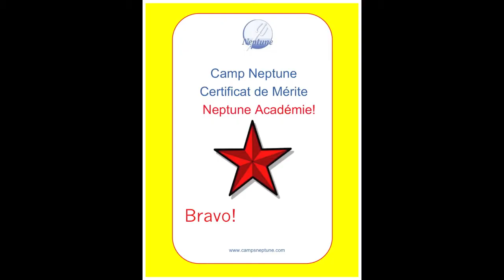Semaine 3 Académie Neptune